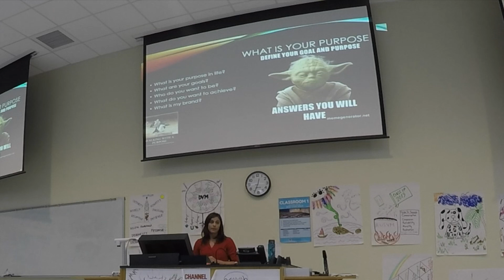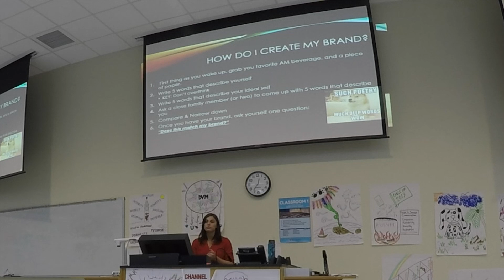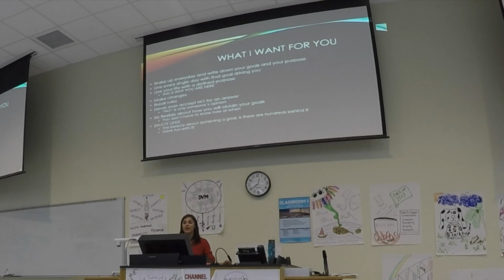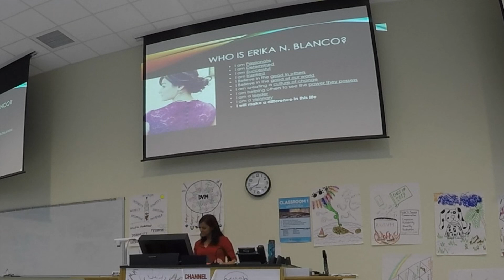ROSS TALK Presents: Erika Blanco Part 2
Blue semester (5th) Erika Blanco discusses her life story and delivers an inspiration speech on how to be better versions of ourselves.

RUSVM's communications and public speaking club, ROSS TALK, works on giving insight and knowledge in all areas of education. Our 5-10 minute speeches are nearly every week and our students provide the education to hopefully introduce a new light of passion in others. Please join us for student/faculty/staff speakers as they share what they love in hopes to influence those around them